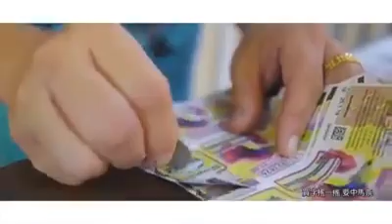GOYANG MAMANG (LAGU IMLEK 2020) CHINESE NEW YEAR 2020